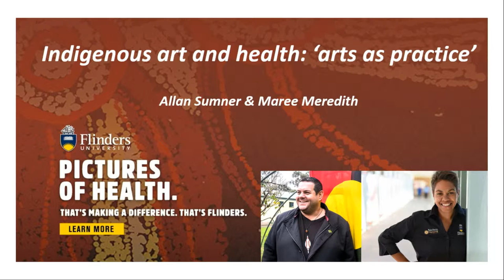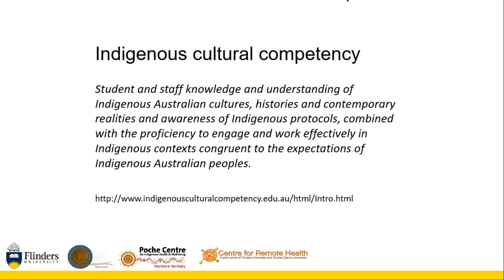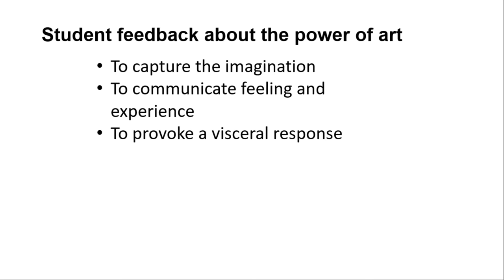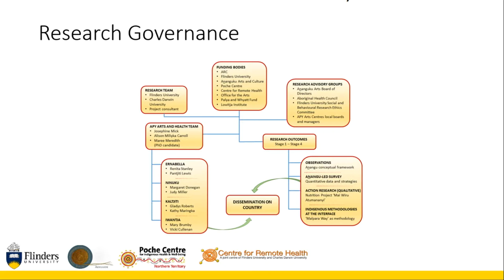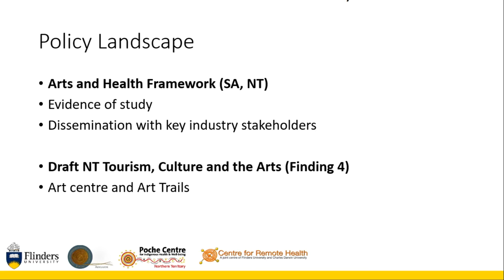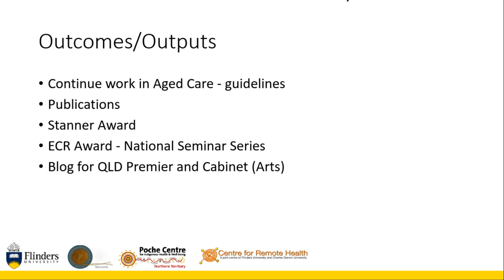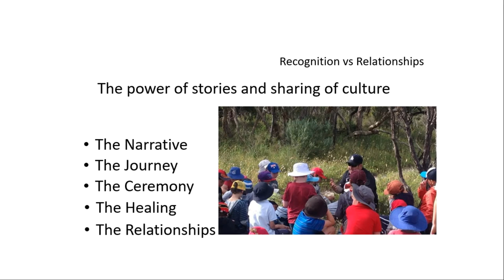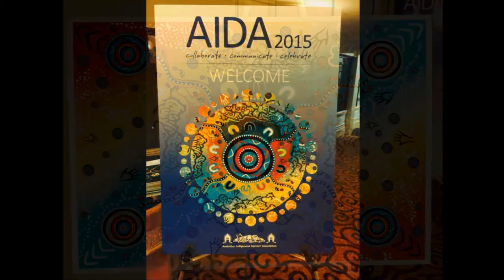Indigenous art and health—'arts as practice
Allan Sumner